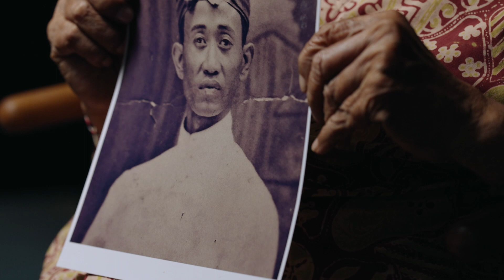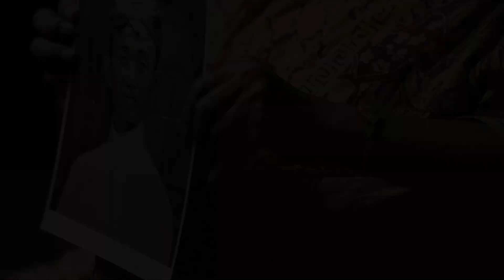Afterlives of Revolution: Tjokorda Gde Esa Kresna Pudak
From Sumatra, Java and Bali to the Moluccas, Sulawesi and The Netherlands, these personal stories show the diversity of lived experiences and impact of the Revolusi on people’s lives, beyond the grand narratives of nation-states.

Concept, production and direction: Beyond Walls